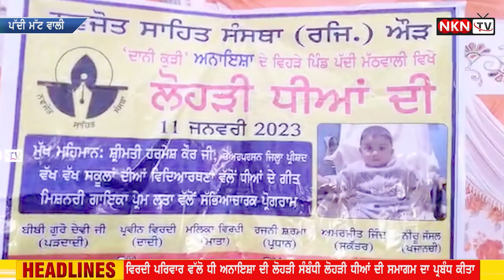ਵਿਰਦੀ ਪਰਿਵਾਰ ਵੱਲੋ ਧੀ ਅਨਾਇਸ਼ਾ ਦੀ ਲੋਹੜੀ ਸੰਬੰਧੀ ਲੋਹੜੀ ਧੀਆਂ ਦੀ ਸਮਾਗਮ ਦਾ ਪ੍ਰਬੰਧ ਕੀਤਾ ਗਿਆ